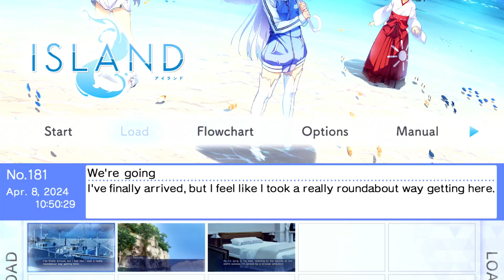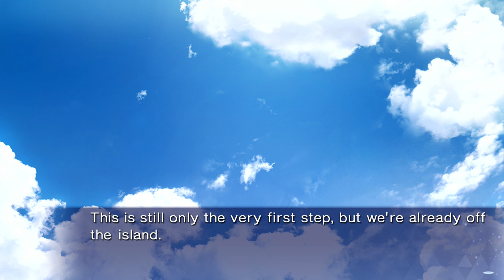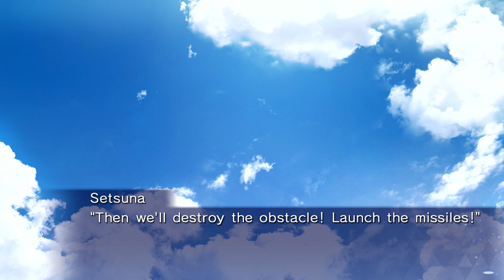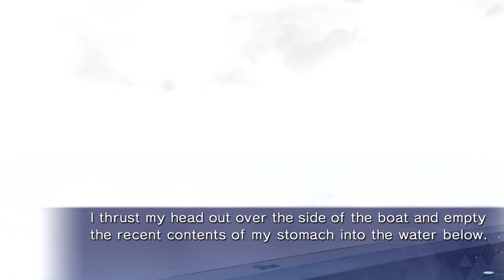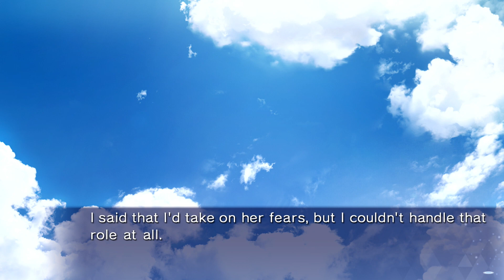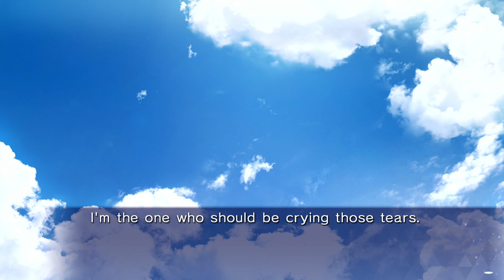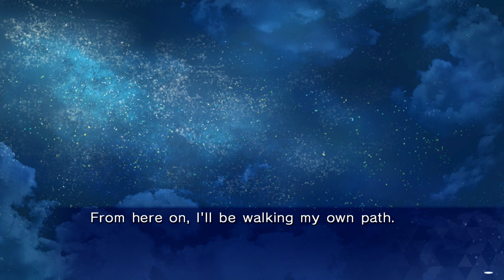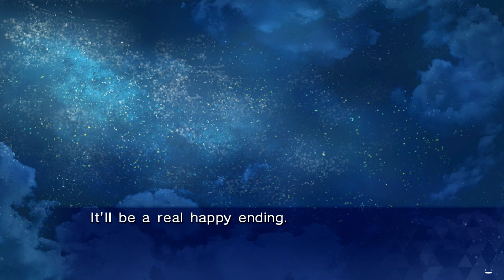La tentative de voyage [Island | Episode 15] (FR)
Jeu : Island
Version : Switch, Boite JAP, Standard
Support : Switch, Manette Pro

INTRO (00:00)
KAREN: Sur les quais la nuit (03:05)
KAREN: Mettons les voiles (05:00)
KAREN: Flotter pour le restant de nos vies (20:05)
KAREN: Je n'ai pas besoin d'une défense (44:25)
KAREN: Nous sommes partis du mauvais pied (57:55)
OUTRO (1:09:00)